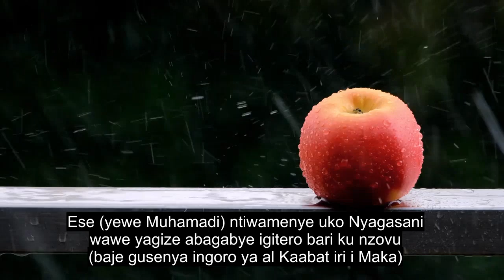Igice Cya 105 Inzovu, Gusoma Qorani Nziza, 90+ Subtitles Yururimi